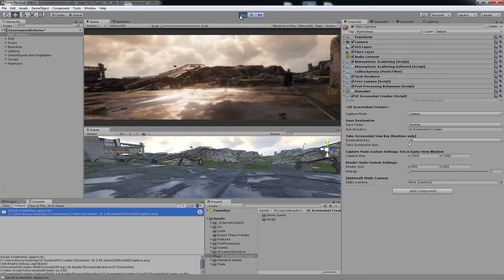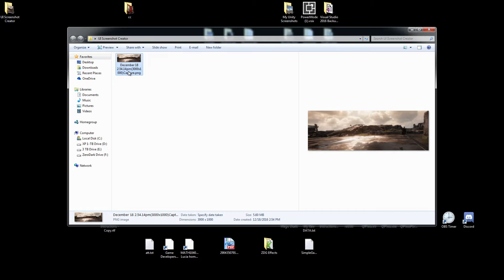UI Screenshot Creator Quick Start Guide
There is no quicker way to get high quality shots in your Unity project than this handy screenshot tool. Captures all the UI elements and can be adjusted to any custom resolution. Perfect for showing off your games screenshot saturday or making a legendary wide-shot. The creativity is in your hands. Come with the full code.